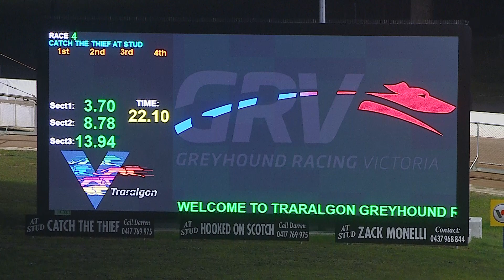TRA WED 29 JUN 22 R4